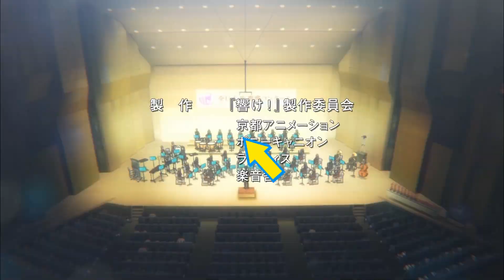【響け!】中世古香織先輩まとめ【2期第1-3話】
中世古香織先輩まとめ 2期スタートです！(/・ω・)/